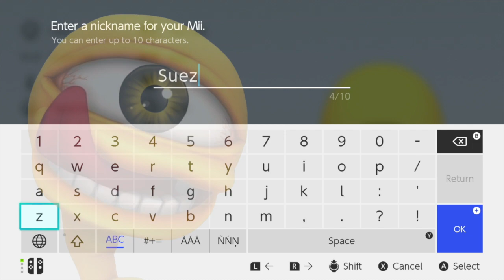Suezo VS Super Monkey Ball!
I MADE SUEZO FROM SUPER MONKEY BALL I get a TON of requests to do SONIC MIIS AND CREATED SUEZO FROM THE SUPER MONKEY BALL DLC. I was excited to see so many DLC characters as it made this collection EXTREMELY FUN to make for you guys.  PLEASE ENJOY!